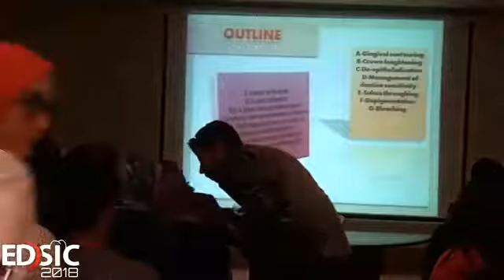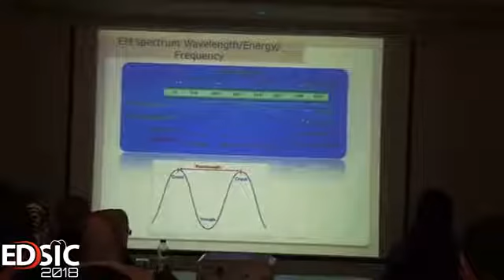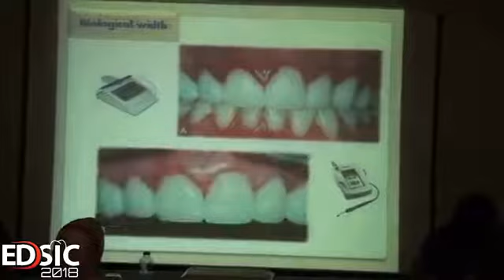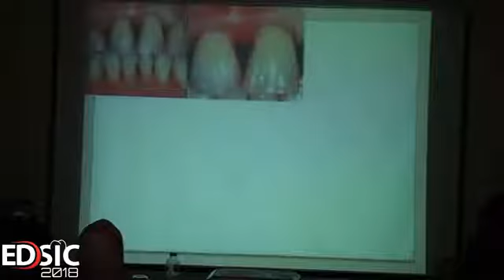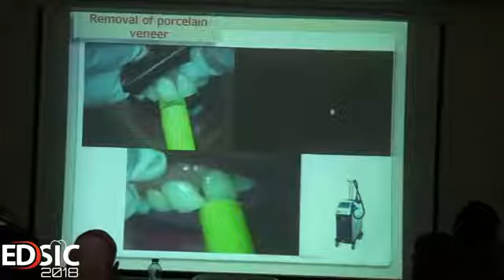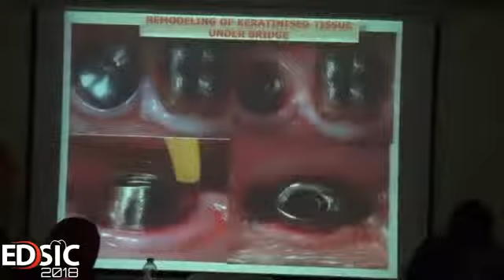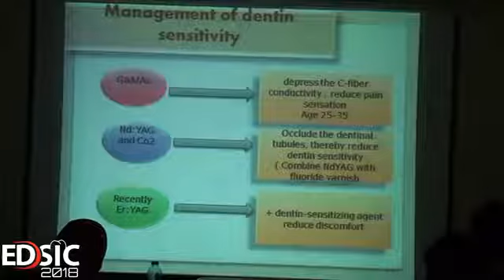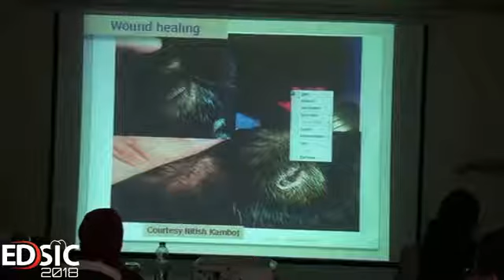Application of LASERs in Fixed Prosthodontics